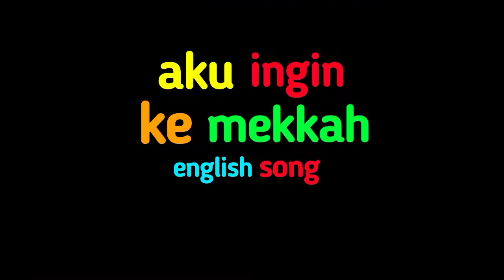Lagu Campuran | Pelangi Pelangi, Si Kancil Anak Nakal, Aku Mwu Ke Mekkah